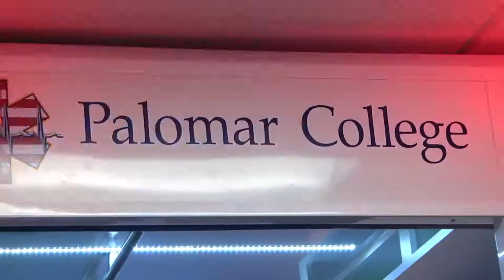Palomar College CTE: Emergency Medical Education